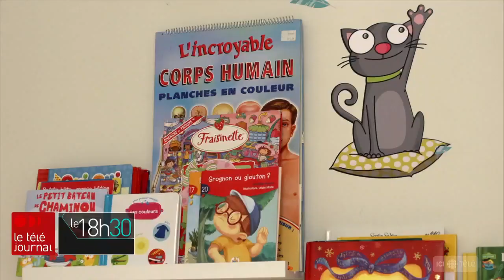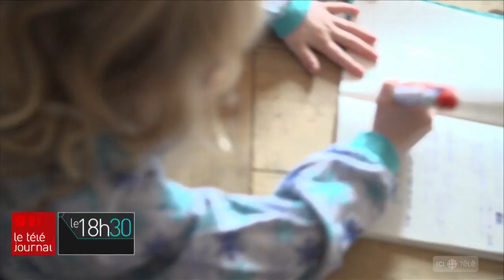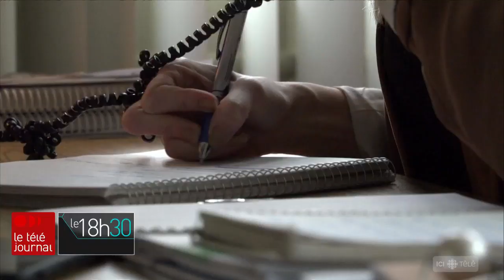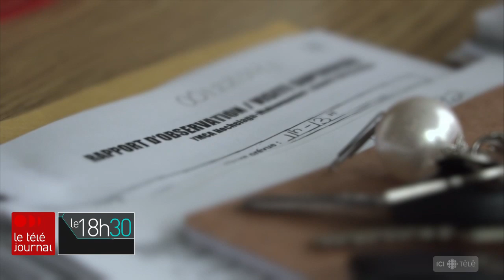24 heures avec des intervenantes de la DPJ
Le quotidien des intervenants de la protection de la jeunesse a fait l'objet de bien des questionnements depuis la mort de cette fillette de 7 ans, à Granby. Pour comprendre la lourdeur de leur charge de travail, Vincent Maisonneuve et Charles Ménard ont suivi des intervenantes du quartier Hochelaga-Maisonneuve, à Montréal.